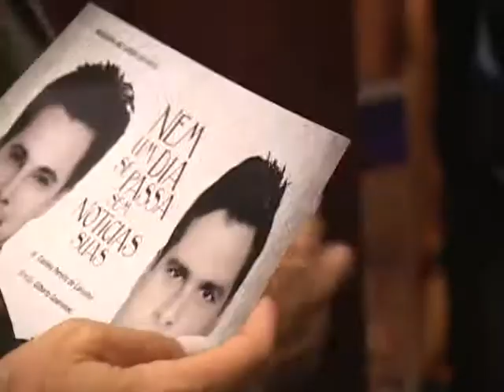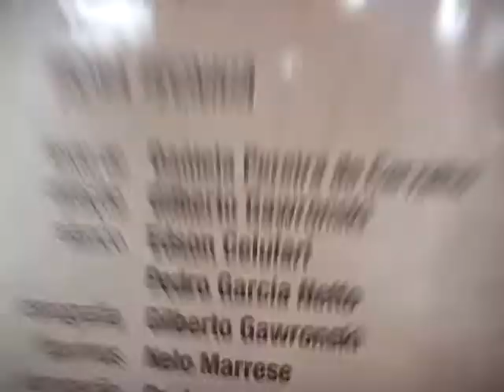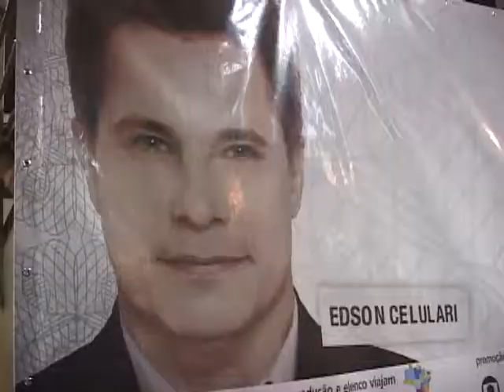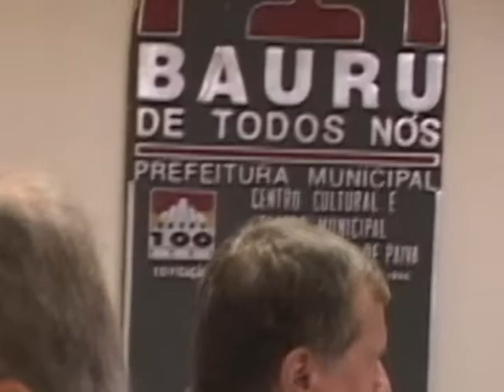Edson Celulari em Bauru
Registro do E-Colab da passagem do ator Edson Celulari por Bauru, que estrelou a peça Nem Um Dia Se Passa Sem Notícias Suas.